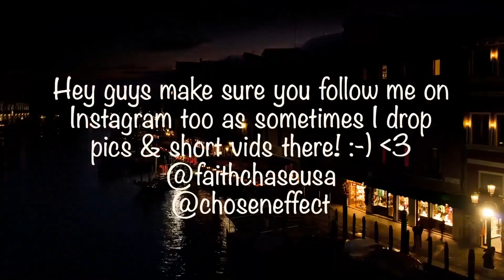Freddie Mercury Spoke To Me Last Night!! Unplanned Storytime!!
🔆- TODAYS EP! -

🔆- NEW HERE? -